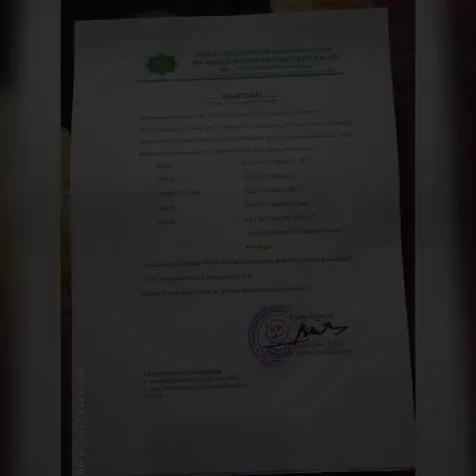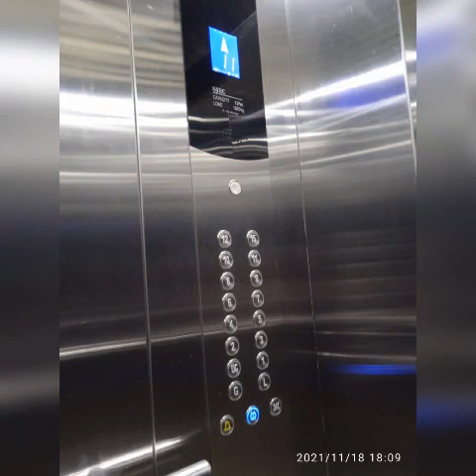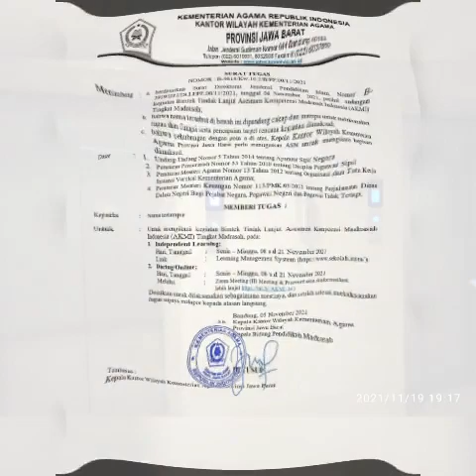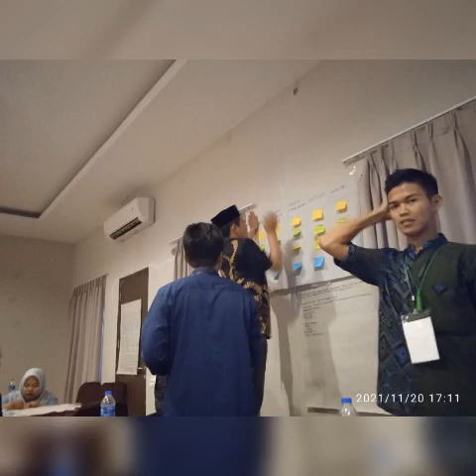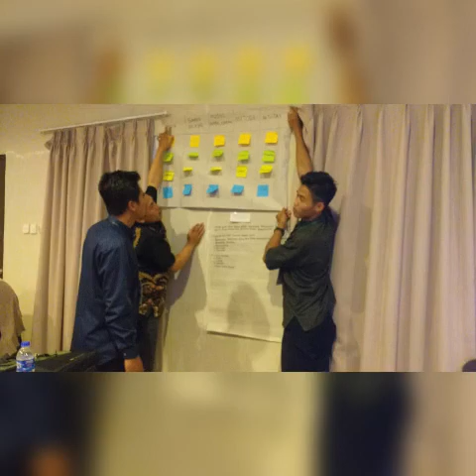AKMI JABAR 789,1129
18-21 Nov 2021 (4 hari)